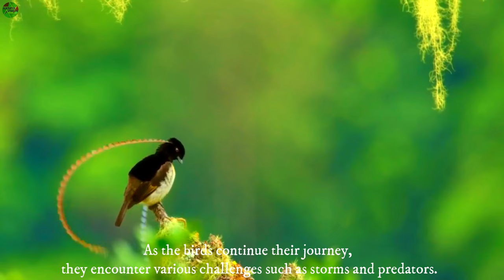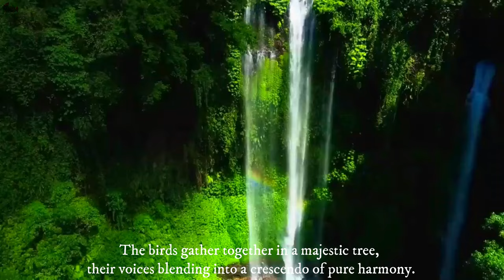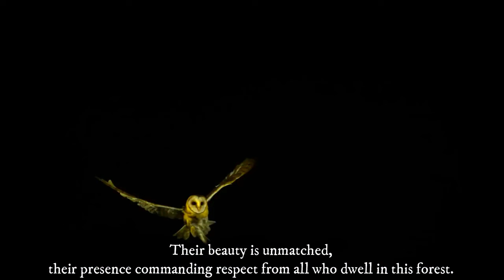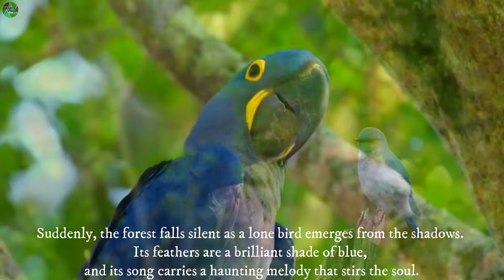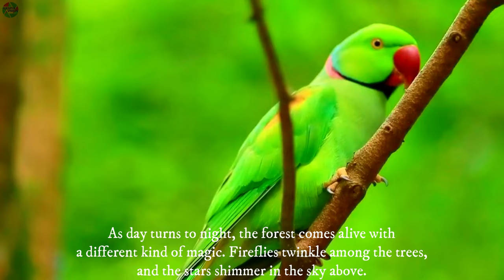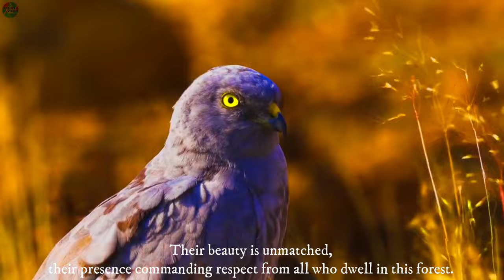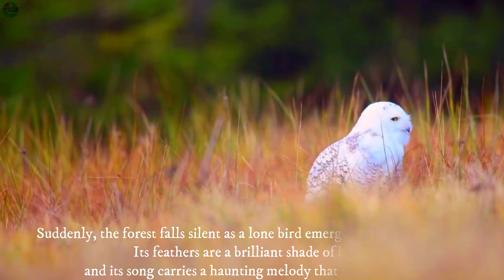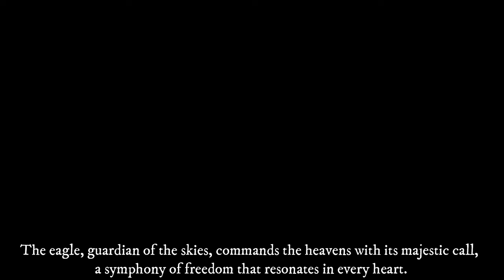8K ULTRA HD BEAUTIFUL BIRDS ANS BIRD'S SINGING